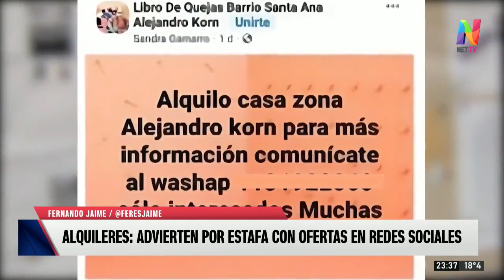Alquileres: cómo evitar ser estafado por redes sociales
Cada vez se dan con mayor frecuencia. Aunque no todas las publicaciones son un engaño, es importante estar atento para no ser víctima de un fraude.